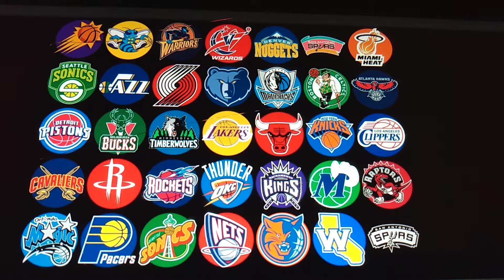Subscribe if you see your favorite basketball team